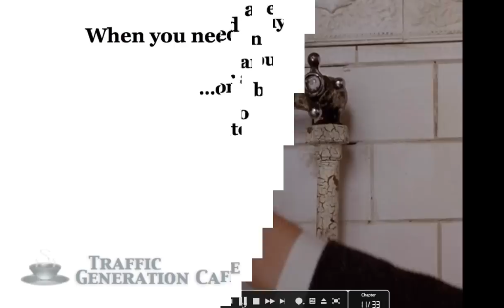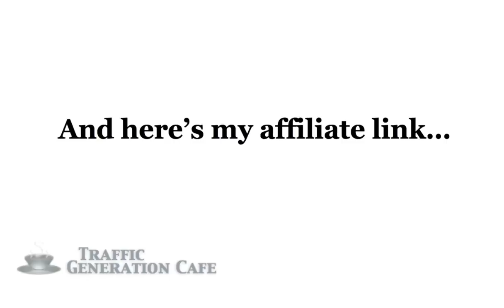Best money advice from Moonstruck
"It COSTS money because it SAVES money!"

Enjoy, share with friends, and shop responsibly.